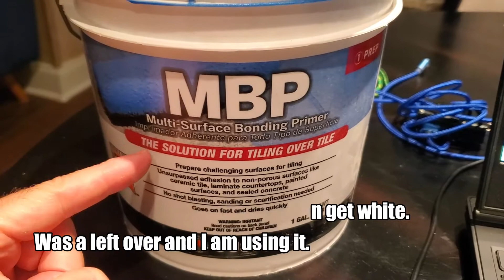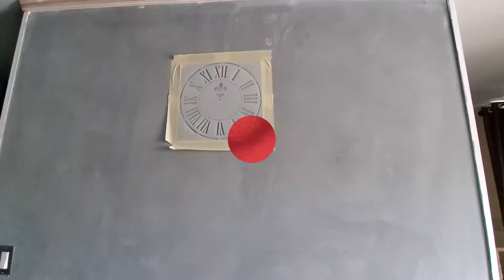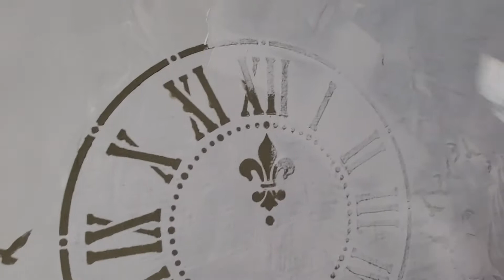Artful Application: How to Apply Venetian Plaster with Stunning Design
Venetian plaster is a beautiful and versatile material that can add depth and texture to any room. In this video, we'll show you how to apply Venetian plaster with stunning design, giving your walls a unique and artful look.

We'll start by introducing the materials and tools you'll need for the job, including trowels, sandpaper, and Venetian plaster in your desired colors. We'll also discuss how to properly prepare your walls for plastering, including priming and smoothing out any uneven surfaces.

Next, we'll demonstrate how to apply the Venetian plaster using different techniques, including layering, smoothing, and texturing. We'll also provide tips on how to create specific designs, such as stripes, chevron patterns, or geometric shapes.

We'll discuss how to add additional layers of color and depth to your Venetian plaster, and how to achieve different finishes, such as matte or glossy. We'll also cover how to protect your finished plaster and keep it looking great for years to come.

Throughout the video, we'll provide helpful tips and tricks for achieving a flawless finish, as well as ideas for incorporating your Venetian plaster designs into your overall decor scheme.

By the end of this video, you'll have the knowledge and confidence to create stunning Venetian plaster designs on your walls, transforming your space into a work of art. So, let's get started on your artful application today!

How to do Venetian plaster
Venetian Plaster installation tips. A Venetian Plaster creates an incredible, glass-smooth texture that can create a room like no other. If you're looking to renovate your home or you're a professional painter looking for something new to offer your clients, Boero coatings allow you to get amazing results!

Primer for Venetian plaster
Venetian plaster
Trowel Inox
Venetian Plaster spatulas
Clock stencil
Feathers stencil
Wax
Polisher
Clock kit
Sticky diamonds